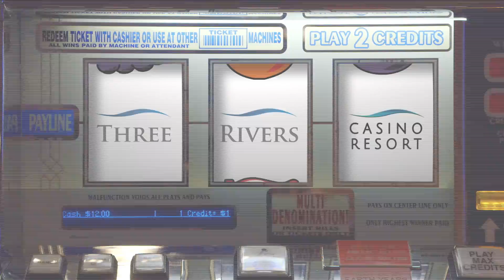Cappelli Miles - Fun Comes In Threes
With the Pacific Ocean as the backdrop, a trip to Three Rivers Casino Resort is more than a one-time adventure. Cappelli Miles has worked hand-in-hand with Three Rivers Casino Resort for over 12 years promoting all they have to offer including a wide variety of gaming options, premium dining options, and the most relaxing accommodations on the Oregon coast.

In 2015, Cappelli Miles rebranded Three Rivers Casino & Hotel to Three Rivers Casino Resort. The transition to resort included a new look and feel to the brand. Along with the rebranding, Three Rivers opened a class II casino in Coos Bay, Oregon. Each location provides viable entertainment and economic growth within their communities. The potential for a larger online presence was essential in the next steps for success. Cappelli Miles incorporated a multi-faceted digital campaign to engage current and potential customers with the brand.

The interactive media includes display banner, keyword search, remarketing, native advertising, email marketing, and content creation. Cappelli Miles honed in on specific audience segments and served tailored message. Working in collaboration with Three Rivers, the campaign resulted in a major spike in online interest. For more samples of our work, please